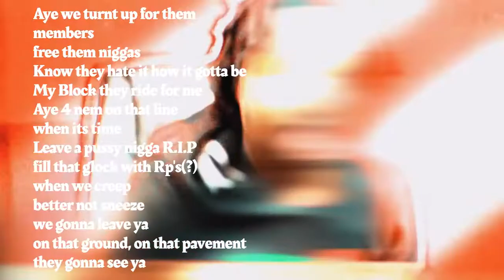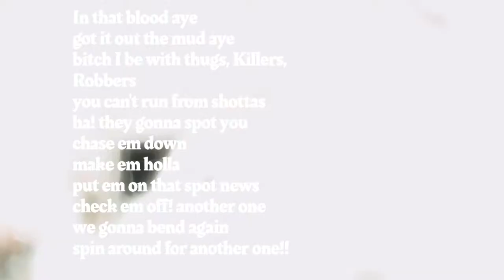Prince Dre - "Striker" (Lyrics) @Diesel Filmz